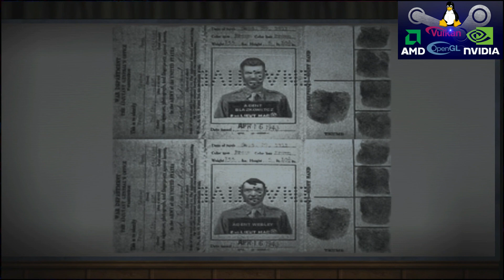Return to Castle Wolfenstein episode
"Non-free"
lutris:return-to-castle-wolfenstein?revision=8865